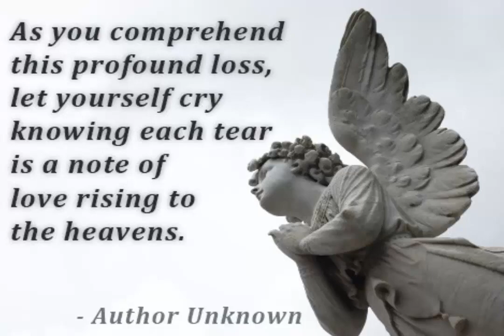DJ Chris Padilla - RIP 1973 - 2016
We all miss you dear friend..